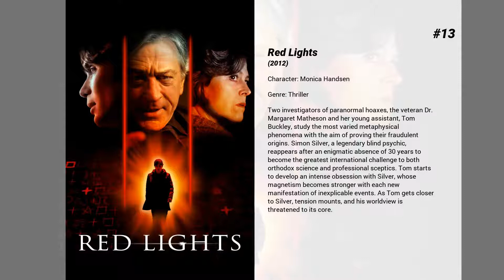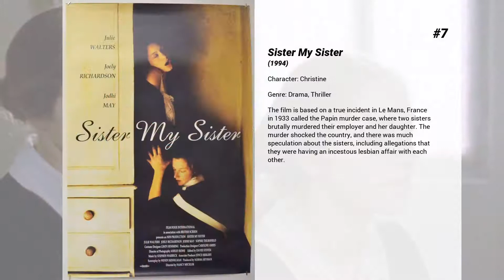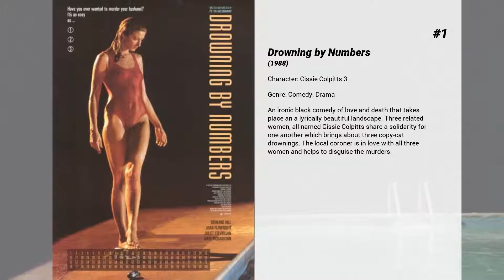Best Joely Richardson movies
Welcome to... Best Joely Richardson movies! In our channel you will find hundreds of TOPS and rankings of the best films of all genres, actors and nationalities.

Best Joely Richardson movies presents...

15. The Last Mimzy
Two siblings begin to develop special talents after they find a mysterious box of toys, and soon their parents and even their teacher are drawn into a strange new world – and find a task ahead of them that is far more important than any of them could imagine.

14. Color Out of Space
The Gardner family moves to a remote farmstead in rural New England to escape the hustle of the 21st century. They are busy adapting to their new life when a meteorite crashes into their front yard, melts into the earth, and infects both the land and the properties of space-time with a strange, otherworldly colour. To their horror, the family discovers this alien force is gradually mutating every life form that it touches—including them.

13. Red Lights
Two investigators of paranormal hoaxes, the veteran Dr. Margaret Matheson and her young assistant, Tom Buckley, study the most varied metaphysical phenomena with the aim of proving their fraudulent origins. Simon Silver, a legendary blind psychic, reappears after an enigmatic absence of 30 years to become the greatest international challenge to both orthodox science and professional sceptics. Tom starts to develop an intense obsession with Silver, whose magnetism becomes stronger with each new manifestation of inexplicable events. As Tom gets closer to Silver, tension mounts, and his worldview is threatened to its core.

12. The Devil's Violinist
The life story of Italian violinist and composer, Niccolò Paganini, who rose to fame as a virtuoso in the early 19th Century.

11. Anonymous
Set against the backdrop of the succession of Queen Elizabeth I, and the Essex Rebellion against her, the story advances the theory that it was in fact Edward De Vere, Earl of Oxford who penned Shakespeare's plays.

10. Event Horizon
In 2047 a group of astronauts are sent to investigate and salvage the starship 'Event Horizon' which disappeared mysteriously 7 years before on its maiden voyage. With its return, the crew of the 'Lewis and Clark' discovers the real truth behind the disappearance of the 'Event Horizon' – and something even more terrifying.

9. Red Sparrow
Prima ballerina, Dominika Egorova faces a bleak and uncertain future after she suffers an injury that ends her career. She soon turns to Sparrow School, a secret intelligence service that trains exceptional young people to use their minds and bodies as weapons. Dominika emerges as the most dangerous Sparrow after completing the sadistic training process. As she comes to terms with her new abilities, she meets a CIA agent who tries to convince her that he is the only person she can trust.

8. Return to Me
It took a lot of cajoling to get Bob, a recently widowed architect, to go on a blind date at a quirky Irish-Italian eatery. Once there, he's smitten instantly not with his date but with the sharp-witted waitress. Everything seems to be going great until an unbelievable truth is revealed, one that could easily break both of their hearts for good.

7. Sister My Sister
The film is based on a true incident in Le Mans, France in 1933 called the Papin murder case, where two sisters brutally murdered their employer and her daughter. The murder shocked the country, and there was much speculation about the sisters, including allegations that they were having an incestous lesbian affair with each other.

6. Shining Through
Spirited New Yorker Linda Voss goes to work for international lawyer and secret Office of Strategic Services operative Ed Leland just before World War II. As they fall in love, the United States enters the fight against Hitler, and Linda volunteers to work for Ed spying undercover behind Nazi lines. Assigned to uncover information about a German bomb, Linda also has personal motives to fulfill: discovering the fate of her Jewish family members in Berlin.

5. Endless Love
A privileged girl and a charismatic boy's instant desire sparks a love affair made only more reckless by parents trying to keep them apart.

4. Snowden
CIA employee Edward Snowden leaks thousands of classified documents to the press.

3. The Patriot
After proving himself on the field of battle in the French and Indian War, Benjamin Martin wants nothing more to do with such things, preferring the simple life of a farmer. But when his son Gabriel enlists in the army to defend their new nation, America, against the British, Benjamin...